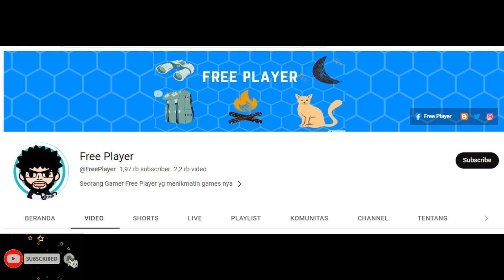Martial Tower 641 - 650 ► MOBILE LEGENDS ADVENTURE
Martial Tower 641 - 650